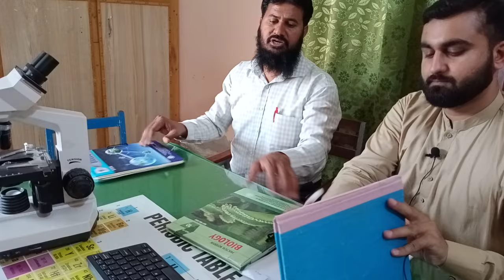Viva voce biology